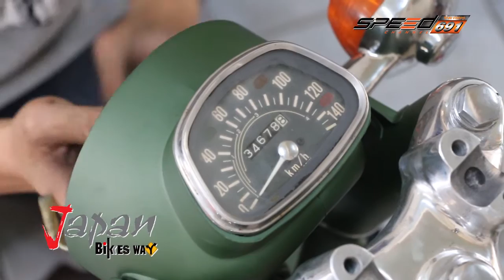JapanBikesWay 02 เม.ย. 59 (1/4)